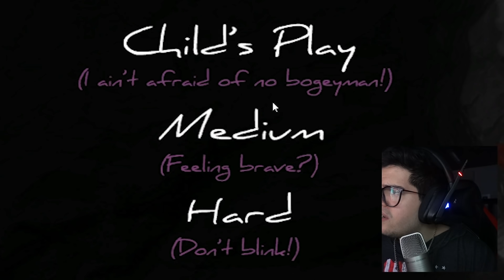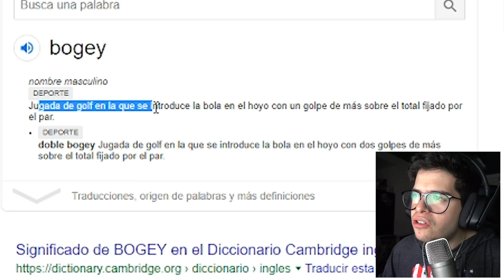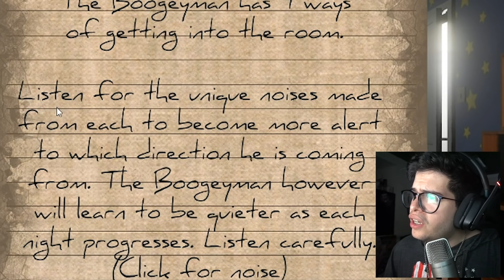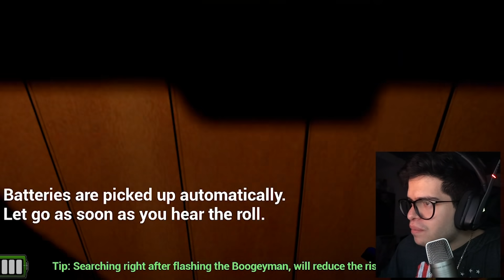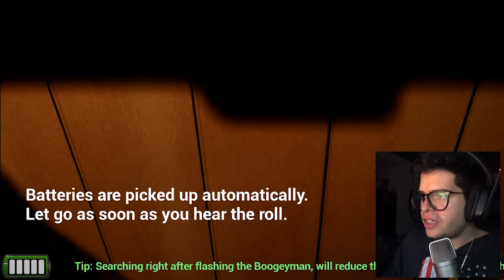BOOGEY MAN ME DA MUCHO MIEDO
Miedardoooo